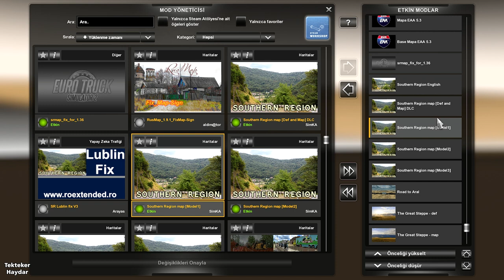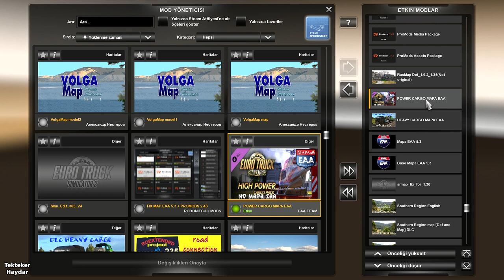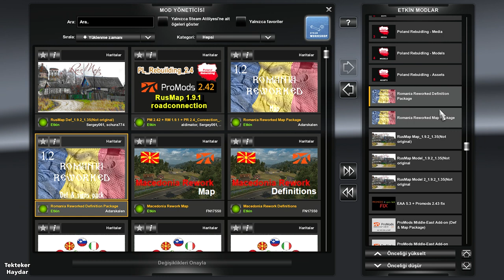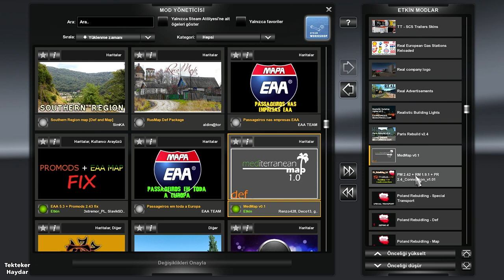Euro Truck Simulator 2 1.36 - Büyük Dünya Haritası / Big World Map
Promods 2.43 + Mapa EAA 5.3 + PJ Indo Map v.2.65 + Rusmap 1.9.2 + Southern Region 7.9 + The Great Steppe v1.36 + Road_to_Aral_1.2 + Paris Rebuild v2.4 + Macedonia Rework Map 1.2.2 + Romania Reworked Map 1.2 + Poland Rebuilding 2.4.1 + MedMap 0.1

!!! Road to the Black Sea hariç tüm Harita DLC'leri gereklidir.
!!! All Map DLCs are required except "Road to the Black Sea".
!!! Todos os DLCs do mapa são necessários, exceto "Road to the Black Sea".
!!! Требуются все карты DLC, кроме «Road to the Black Sea».
!!! Wymagane są wszystkie DLC mapy oprócz „Road to the Black Sea”.
!!! Tous les DLC de la carte sont requis sauf "Road to the Black Sea".
!!! Alle Karten-DLCs außer "Road to the Black Sea" sind erforderlich.

📌 Southern Region Def Fix
 (Bu dosyayı mod klasörünüze atın ve orijinal dosya ile değişmesine izin verin.
Put this file in your mod folder and let it replace it with the original file.
Поместите этот файл в папку вашего мода и дайте ему заменить его оригинальным файлом.
Coloque esse arquivo na sua pasta mod e deixe substituí-lo pelo arquivo original.
Lege diese Datei in deinen Mod-Ordner und lass sie durch die Originaldatei ersetzen.
Mettez ce fichier dans votre dossier mod et laissez-le le remplacer par le fichier d'origine.
Umieść ten plik w folderze mod i pozwól mu zastąpić go oryginalnym plikiem).